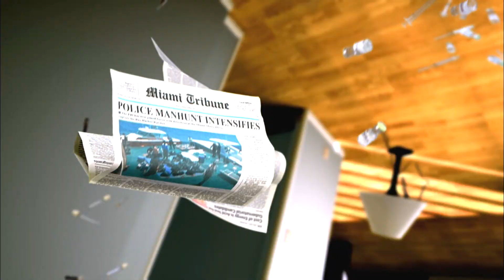Dexter Season 5 Promo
Showtime Dexter
Season 5 Promo
Directed by Norry Niven
2010